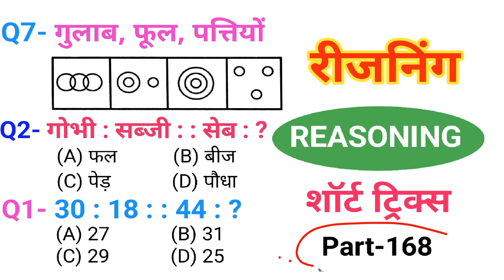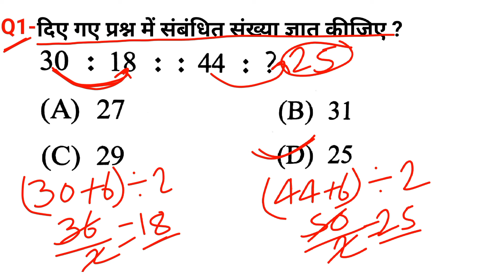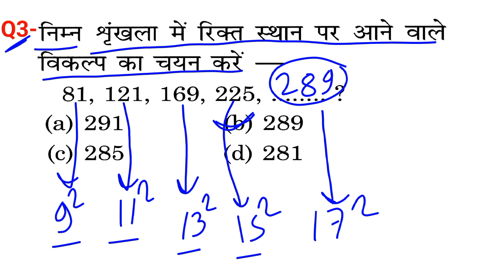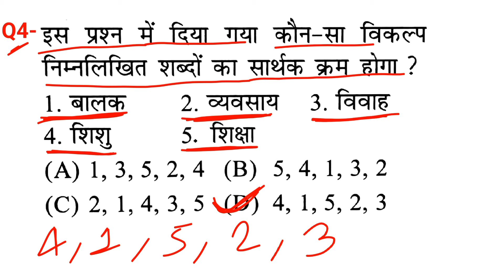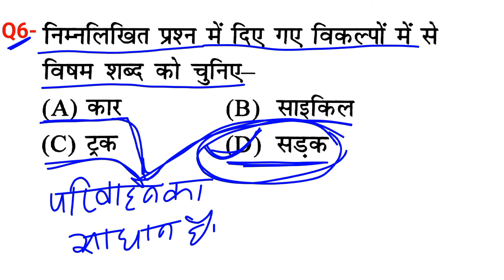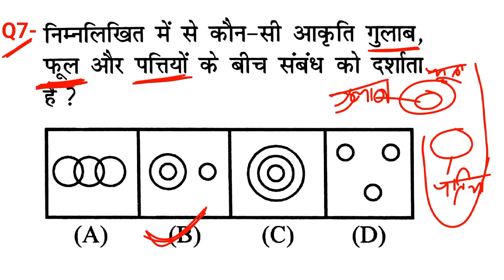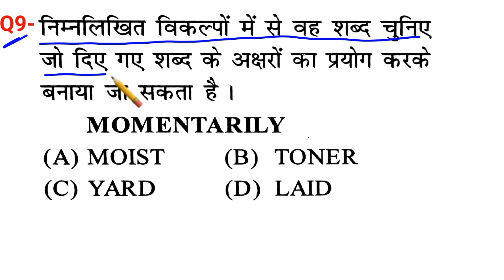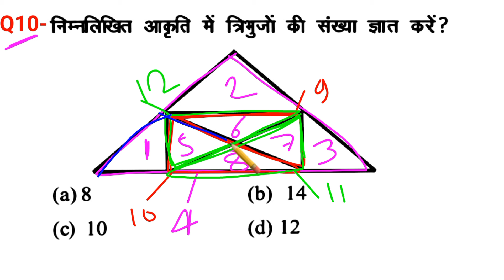रीजनिंग सेट प्रैक्टिस पार्ट 168 | रीजनिंग में कैसे सवाल पूछे जाते हैं | रीजनिंग के तैयारी कैसे करें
calander reasoning
50 Practice Sets Reasoning PDF
Reasoning Practice Set PDF with
Answers
analogy reasoning
Reasoning solution
सादृश्यता रीजनिंग
श्रृंखला रीजनिंग
classification reasoning
Tatkal Education
S R sarkari adda
exam star bazar
Educational Study point
SR sarkari adda
Math masti
Gunjan Guru Ji
Gurukul Academy
Sk coaching centre
exam star Bazar
ASAH Study power
Learn with DS Sir
SK Study Centre